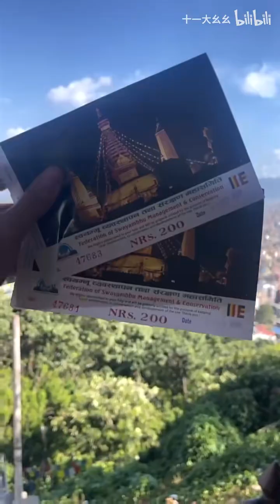不要轻易尝试尼泊尔美食！真的会变得不幸！！